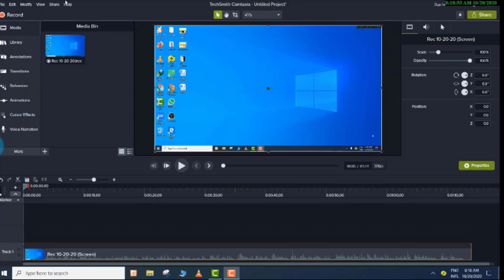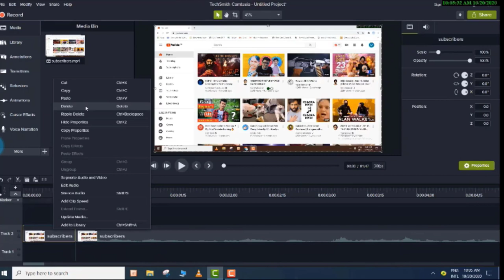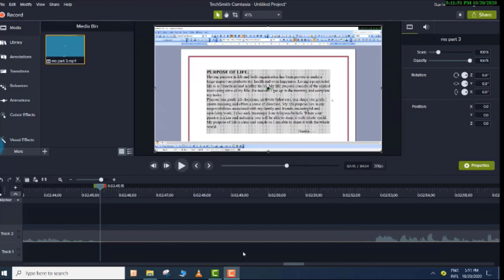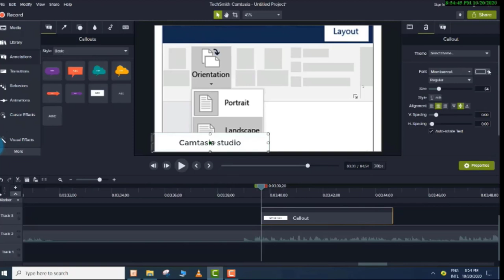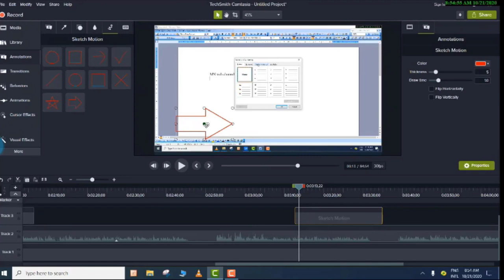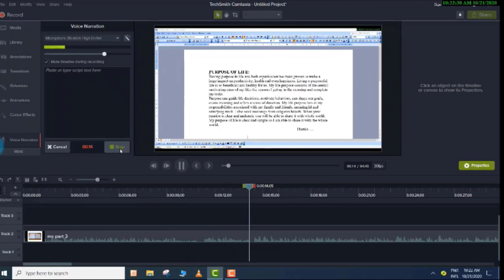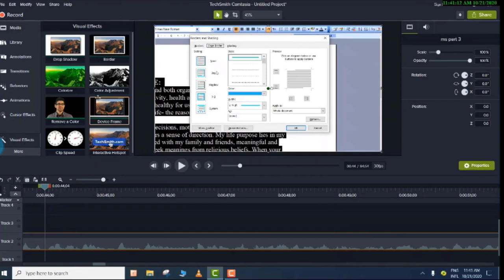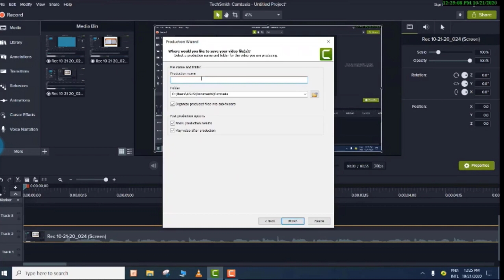Camtasia Video Editing Tutorial in Urdu/Hindi 2020 | Full Camtasia Tutorial for Beginners 2020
Camtasia 2020 makes it simple to record and create professional-looking videos on Windows and Mac.